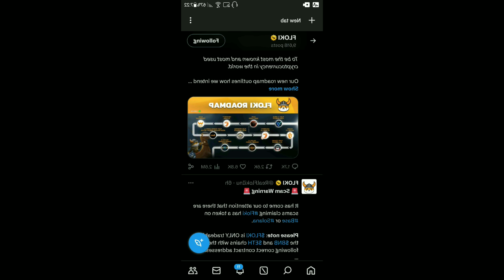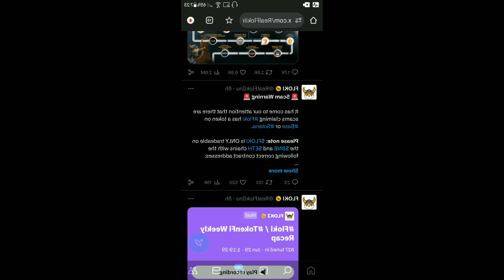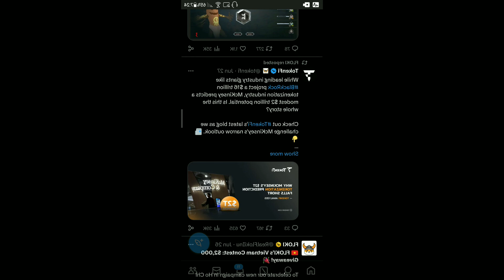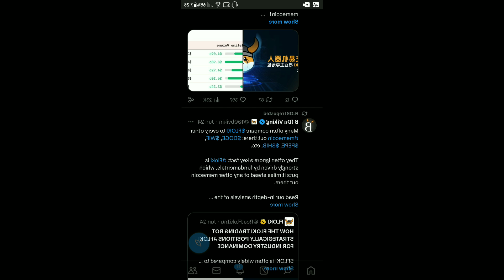Floki Inu Today News | Floki Inu ₹1 | Big Announcement Coming | Burning